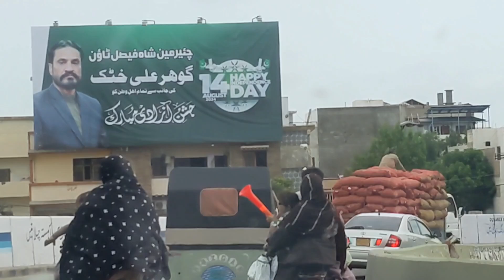Independence day pe program me Jake bht Maza aya || Happy independence day 🫡|| Zaid Muhammad vlogs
All credit for the sound use in this vlog belongs to the respective creators. We do not claim any rights or copyrights to the sound featured in this video.